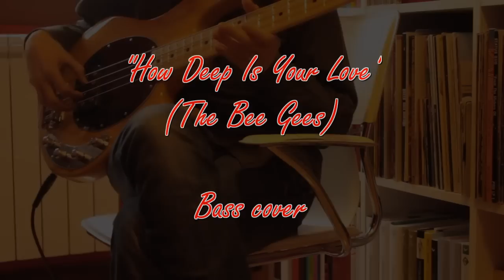How Deep Is Your Love_ bass cover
Bass cover of this nice Bee Gees´ song. I added some reverb and delay.

Sterling 34 Musicman, Art Tube preamp.